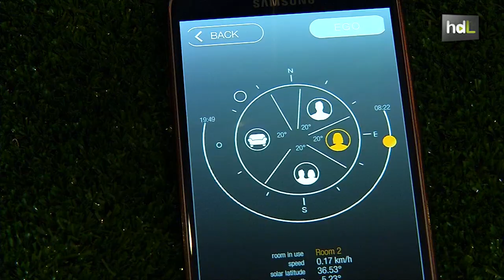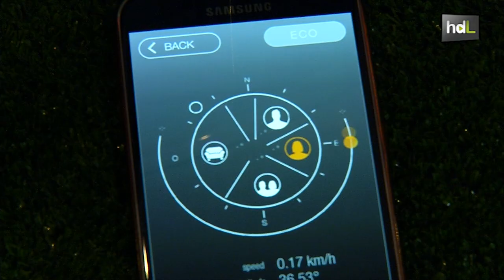HDL Una vivienda giratoria para aprovechar al máximo la energía solar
Que una vivienda siempre esté bien orientada hacia el sol o poder cambiar las vistas desde una habitación concreta. Son posibilidades que ofrece el sistema de vivienda giratoria diseñado por unos arquitectos en Málaga. SunHouse360, como se llama el proyecto, está pensado para aprovechar la energía solar y que permite un ahorro energético de hasta un 70 %.